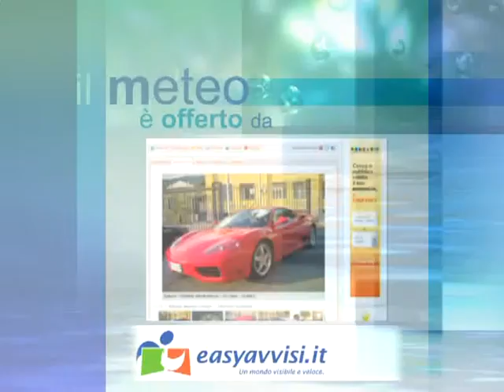meteo 17 18 ottobre 2013